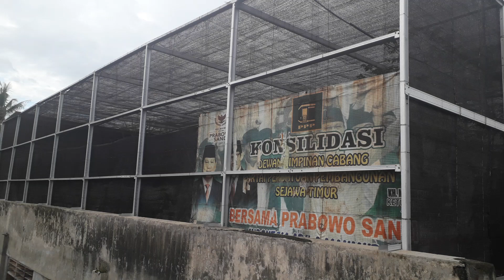cak sholeh, lihat kandang burung koloni / aviary dan suasana di sekitar kandang mulan